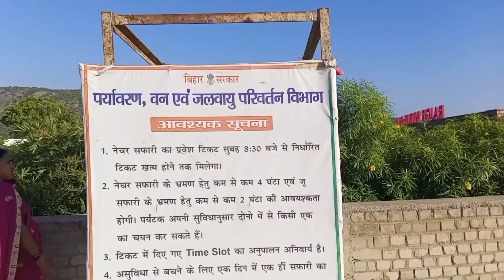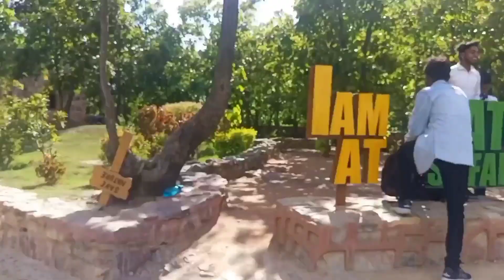Glass bridge Rajgir Vlog || Injoy with friends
Glass bridge Rajgir Vlog || Injoy with friends ‎@Raja Vlogs

Nomadic shravan
From : -  Sitamarhi Bihar (Indian)